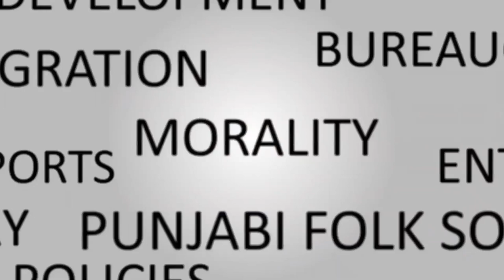Retd IAS Gurtej singh On Khalistan politics & Simranjit Singh mann | Part 2 | SNE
Exclusive Interview Former IAS Gurtej Singh, Sikh Intellectual, and Historian on the Right angle with Jasneet Singh.

On separate Sikh state(Khalistan), Role of Simranjit Singh Mann, human rights violation, UN resolution &  Current Sikh Issues.
PART 2

Don't forget to watch and

Please watch and share if u like it

Now Get all the latest News, Gurbani lessons & Interviews on your mobile.

News of the Soil